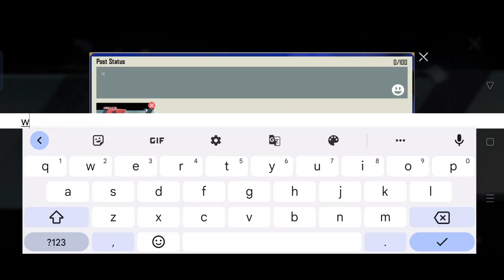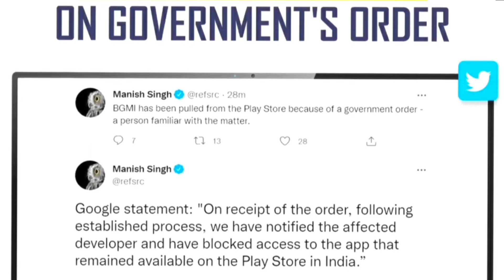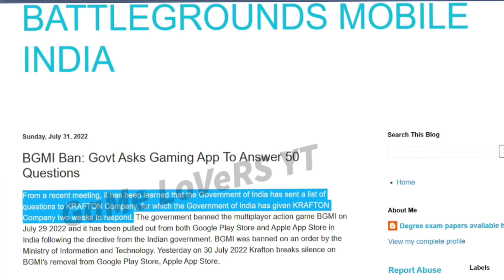🤯OMG! GOV. OFFICIAL REPLY ON BGMI UNBAN | BGMI BAN IN INDIA LATEST UPDATES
BGMI CHARACTER ID-
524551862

BGMI IN GAME NAME-
KeshavCKY

Hello Dosto So Wapas Aagye He Hum Ek Aur Amazing Video ke Sath So Aaj Ki Video Mai Hum BAAT Karenge

keshavgupta5279